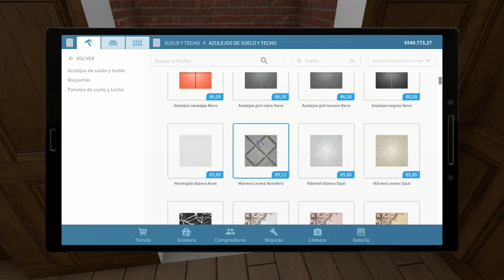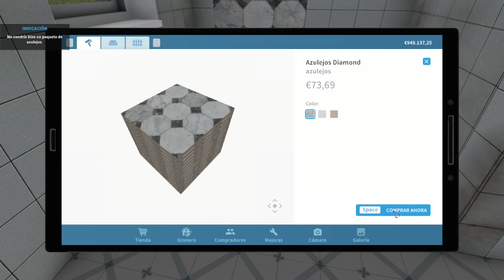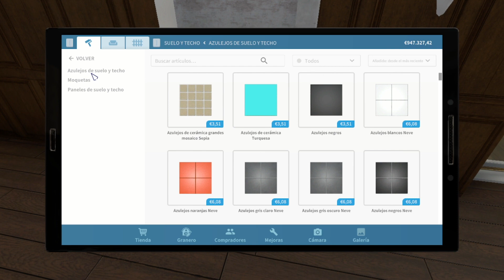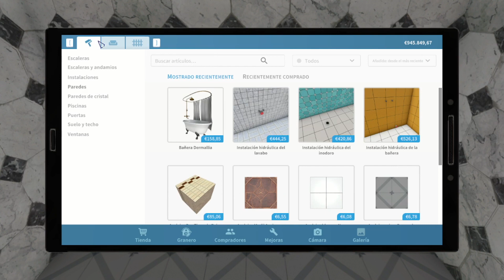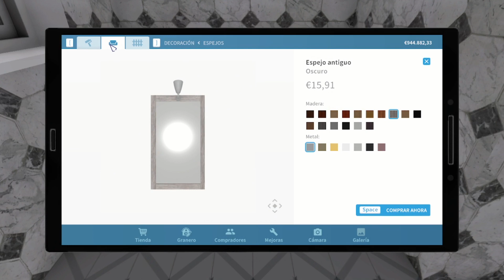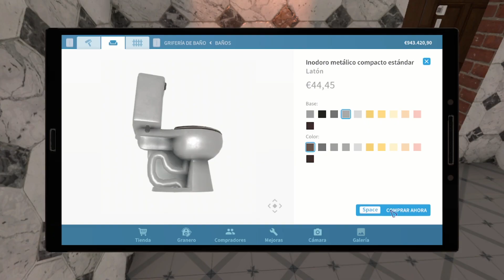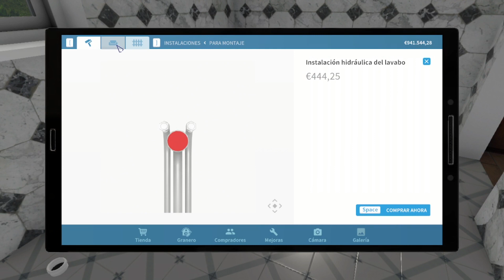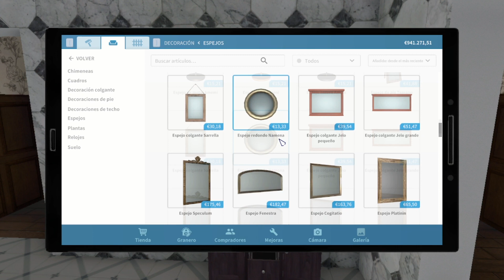HOUSE FLIPPER / #187 / Reformando Casas, Tu obrero virtual de confianza / Gameplay Español